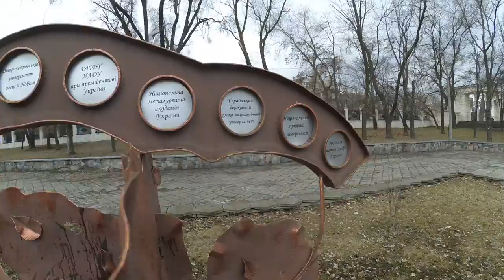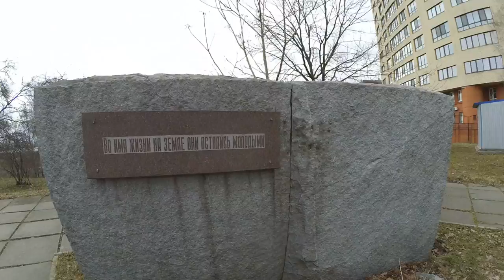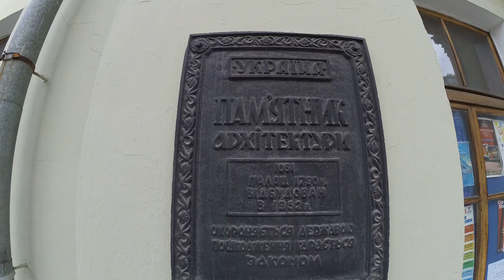Парк Шевченка 1 с 6 Днепр Днепропетровск